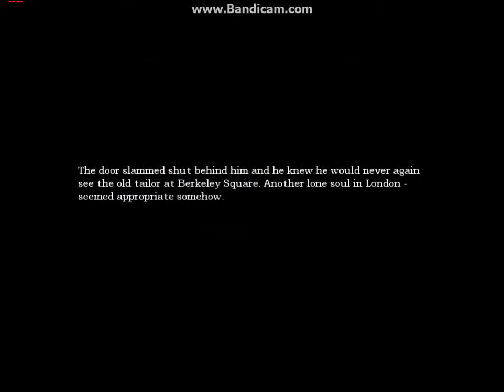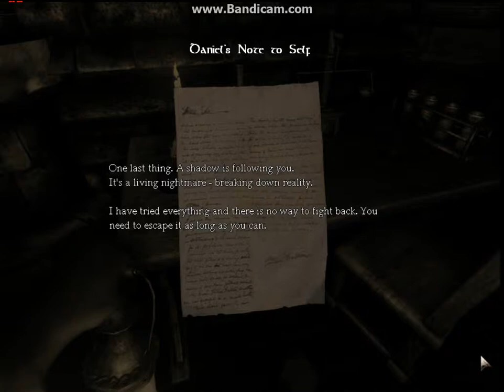Amnesia: The Descent - Amzy - VORTEX eSports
A quick video of one of our community members Amzy, playing Amnesia. (Sorry for the quiet microphone)

Recorded by: Amzy

    Get an exclusive discount at checkout using "VORTEX"! Check out their awesome prices